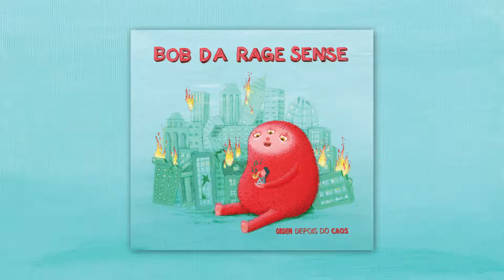Bob Da Rage Sense - Sem Salário Fixo Feat. Sir Scratch e Capicua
Sem Salário Fixo Feat. Sir Scratch e Capicua
Bob Da Rage Sense
5º Álbum - Ordem Depois do Caos

Produzido por Kilú
Robert Montargil, Benigno António & Ana Matos

© Footmovin' Records